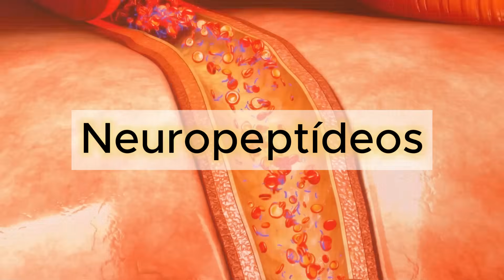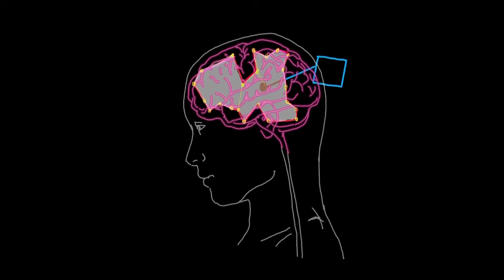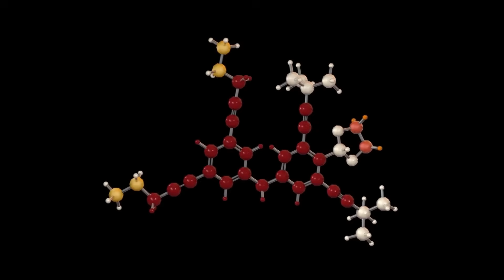O que você pensa transforma cada célula do seu corpo (comprovado pela ciência)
📘 Acesse aqui meus eBooks exclusivos e descubra conteúdos que vão transformar sua mente

Você já parou pra pensar que o que você sente no corpo começa na sua mente?

A ciência já comprovou: seus pensamentos ativam uma resposta química que influencia todas as suas células. Neste vídeo, você vai entender como emoções moldam sua biologia, o que é epigenética, como funciona o condicionamento bioquímico e por que visualizar antes de dormir pode transformar seu corpo de dentro pra fora.

Vamos falar de:
- Neuropeptídeos e química emocional
- Epigenética e expressão genética influenciada pela mente
- Visualização e neuroplasticidade comprovadas por neuroimagem
- Técnica simples pra aplicar antes de dormir

Se você busca clareza mental, controle emocional e resultados consistentes, esse conteúdo é pra você.